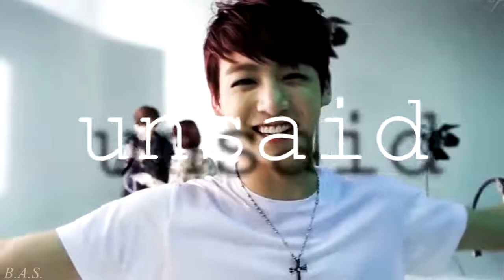JUNGKOOK - Better Left Unsaid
Hi!
This time I wanted to do something cute, so I used Kookie's smile a lot! haha
He is so adorable, and it makes me so happy to see his hapiness, so I hope you'll enjoy it too!
I know it's far away from perfect but I try my best each time and I hope I'll improve my skills quickly because I love editing FMV ^.^